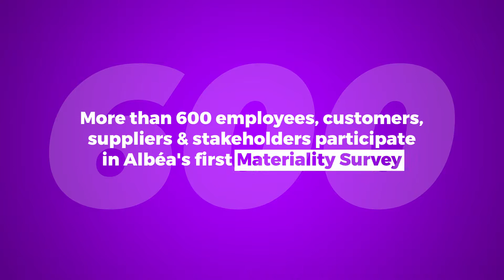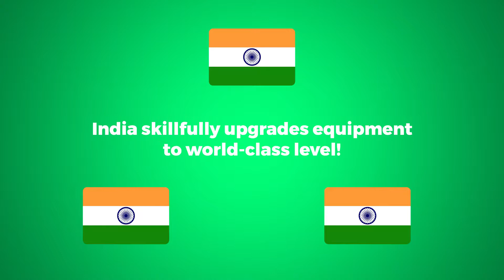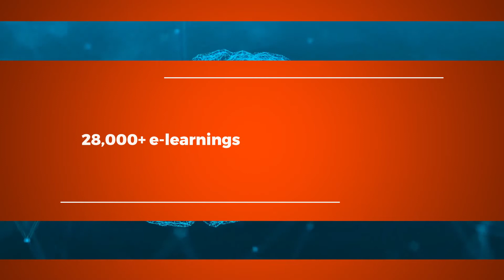Albéa Business Highlights 2018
Discover the best of 2018 at Albéa.